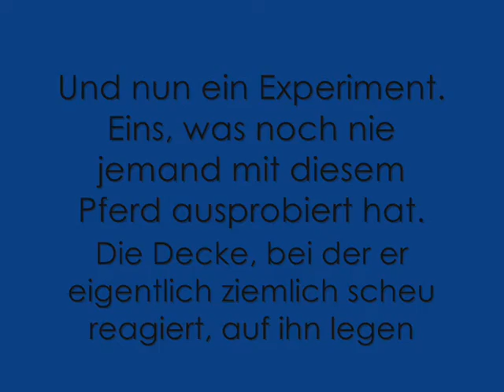Jahresbeginn 2012 !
Einfach meine beiden Besten ... :) ♥